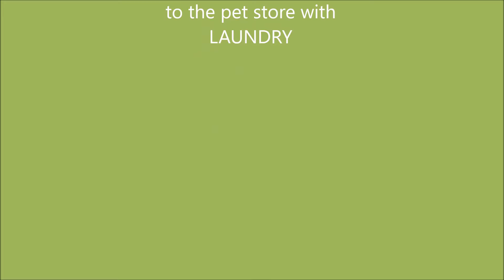Pet Store & Chicks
Our first official video, YAY! Our regular trip to the pet store, plus a ZEBRA! Trying to keep our 2yo from killing a chick is such a task.

We will work on improving video quality.